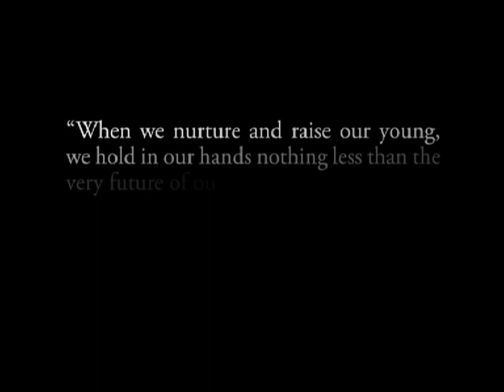YABhg. Datin Paduka Seri Hjh. Rosmah Mansor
Wife of the Honourable Prime Minister
Patron of the PERMATA Programmes